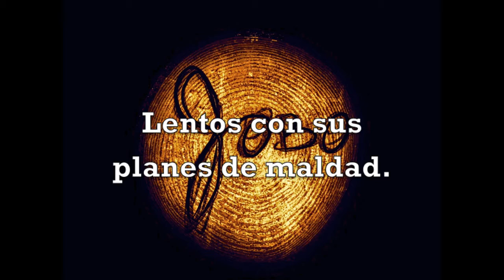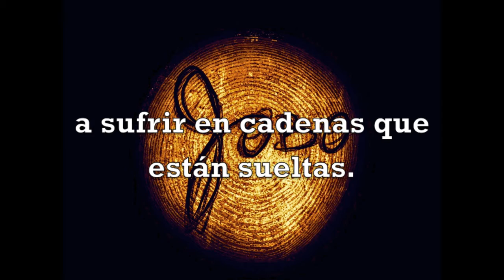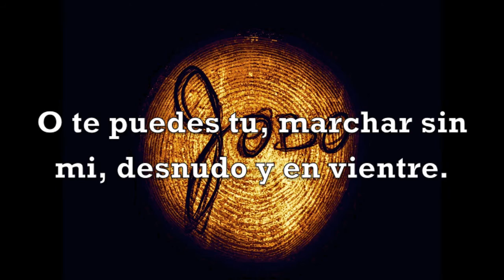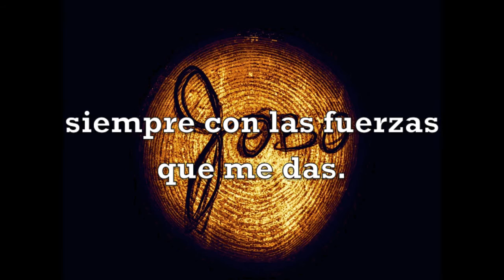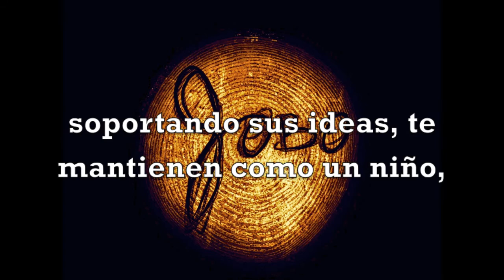Jobo - No quisiera discernir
Eight track on upcoming Jobo Album (Transporte Mental)
Produced by Edwin Camilo (Logan Studio) and Roey Shamir (for INFX Productions inc.)
Mixed and Mastered by Roey Shamir at AREA51NYC studios and at nMo Studios Tribeca NY.